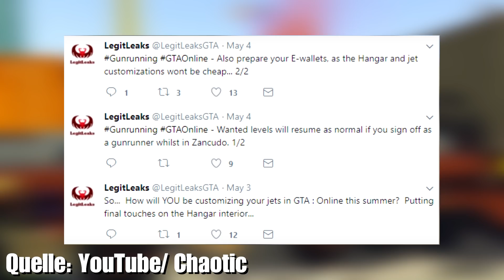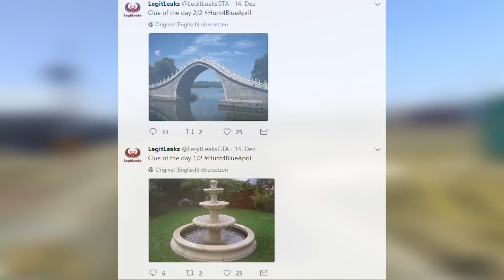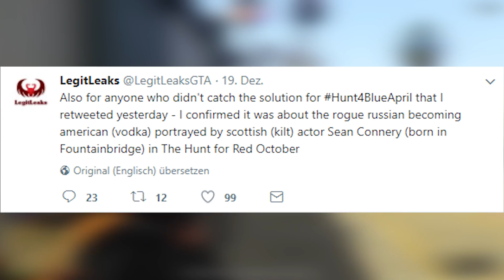FLUGZEUGTRÄGER KAUFEN & MEHR | NÄCHSTES DLC GELEAKED!? | GTA 5 Online Update News | DEUTSCH | Ju LeX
In diesem Video sprechen wir über ein mögliches neues DLC oder Update in GTA 5 Online! Dieses würde an die Reihe des Gunrunning & Smugglers Run DLCs anknüpfen. Neue Leaks von LegitLeaks geben uns Anlass zu dieser Vermutung. Ob es sich dabei um ein Piraten DLC oder Hipster Par 2 DLC handelt bleibt offen. Nahezu sicher ist jedoch, dass wir mit diesem neuen Update den Flugzeugträger kaufen werden können.

Wenn du Fragen hast: Ab damit in die Kommis!

►Wo finest du Ju LeX noch?

►Mein PC:
*Prozessor:              AMD FX-8320 overcl. 8x 4.5GHz
*Ram (2x)

►Rechtliches

Name: Grand Theft Auto 5
Entwickler: Rockstargames
Plattform: PS4 / XBOX ONE / PC
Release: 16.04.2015